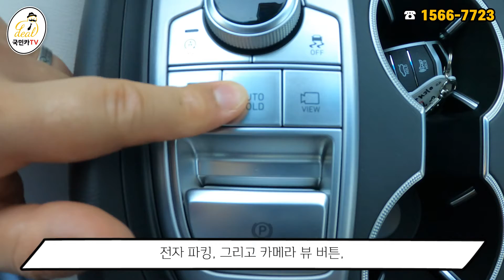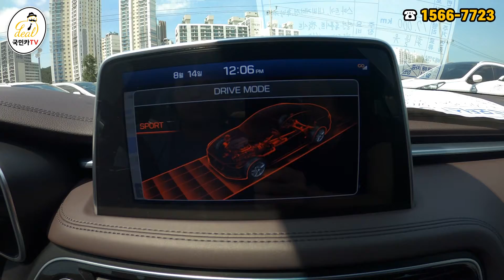1년밖에 안된 제네시스 G70중고차, 단점까지 솔직한 리뷰!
안녕하세요 !
중고차를 사랑하는 국민 중고차!
부산 반여매매단지의 골드모터스 대표 국민카 이대관입니다.

저 국민카는 고객님들과의 신뢰를 첫번째로 생각합니다.
영상으로 조금 더 자세한 리뷰를 해 드리려고 하니
많이 시청해주시고 궁금하신점은 언제든지 부담없이
연락주시면 친절하게 상담해 드리겠습니다.

★국민카에게 전화문의하기
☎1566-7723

★국민카에게 카카오톡 상담하기
카카오톡 아이디: 051goldmotors